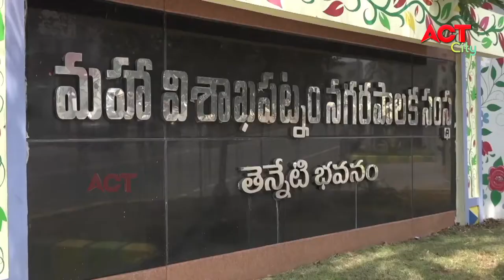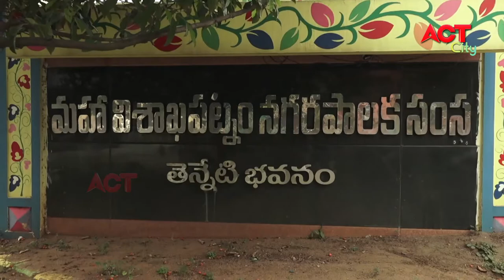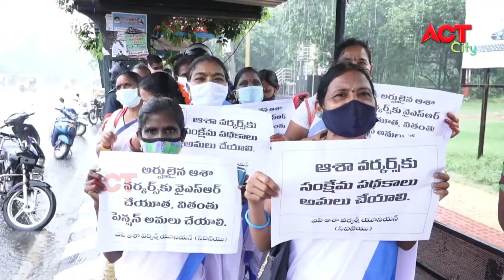MORNING VIZAG NEWS 23-06-2021